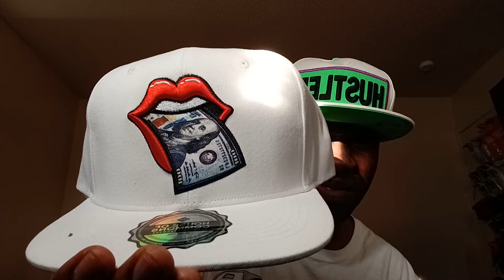fashion haul with HOTBOY FRESH Popeye Simpsons hats NY anime lipsmoney shoes 👞